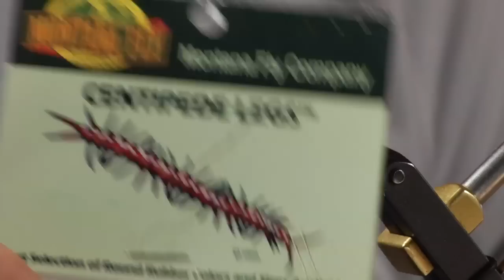Kelly Galloup: Ant Acid fly tying tutorial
RECIPE:
Hook: 12-18 Standard Dry
Thread: 50 GSD
Body: Cinnamon Brown
Cinnamon Superfine
Wing: Underwing: Gold Metallic Braid
Overwing: Natural Deer
Legs: Round Rubber small

discount flies, flyfishing, fly tying sale, trouts fly shop, fly fishing gear